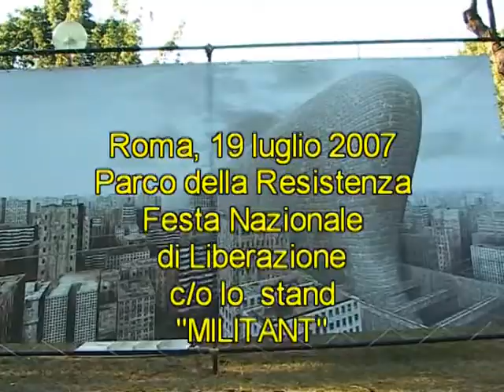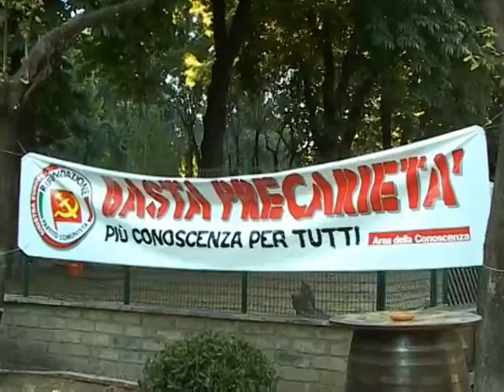Rojo y Negro: Sandinista - Interviste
NADiRinforma Roma - 19 luglio 2007. Festa Naz. Di Liberazione: Claudio Coronati (reporter) intervista Flavio Fusi
(giornalista, inviato in America Latina di RAI 3), Aldo Garzia (giornalista, scrittore) e Estebar Elmer Catarina M. (Ambasciatore di Bolivia in Italia)circa la situazione socio-politica attuale dell'America Latina avvalendosi e della sua diretta esperienza e di coloro che da protagonisti,in relazione ai ruoli che svolgono, l'hanno e perseguitano a viverla.